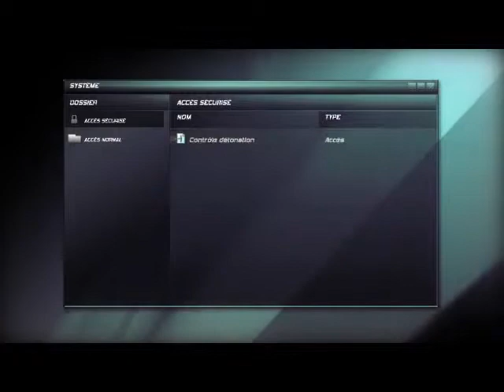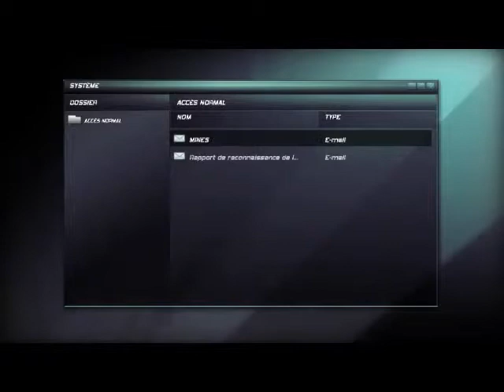[FR] Splinter Cell Double Agent - Mission 9 : Kinshasa, République démocratique du Congo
8ère partie  de  Splinter Cell Double Agent(PC)

doubleagente
doubleagnet
doubleangent
doublecell
doublesteamcell
doubleagent
firstsplintercell
freecelldouble
gamecubesplintercell
ghostreconsplintercell
jeusplintercell
jeuxsplintercell
jogosplintercell
kinectsplintercell
komplettlösungsplintercell
lambertsplintercell
latestsplintercell
lösungsplintercell
meilleursplintercell
newestsplintercell
nsasplintercell
ocpsplintercell
originalsplintercell
patchsplintercell
ps1splintercell
requisitossplintercell
solucesplintercell
soluzionesplintercell
soluzionisplintercell
sortiesplintercell
splinterce
splintercell
splintercell2player
splintercell2006
splintercell2008
splintercell2011
splintercell2014
splintercell3
splintercell360
splintercell4
splintercell6
splintercell7
splintercell8
splintercell9
splintercellaccessories
splintercellall
splintercellanime
splintercellauthor
splintercellb
splintercellbackground
splintercellbank
splintercellblowncover
splintercellbug
splintercellbundle
splintercellcamera
splintercellcharacter
splintercellcharacters
splintercellclancy
splintercellco
splintercellcollection
splintercellcontrols
splintercellconvication
splintercellconviction
splintercellconvictiondoubleagent
splintercellconvictiongraphics
splintercellconvictionicon
splintercellconvictionlimitededition
splintercellconvictionubisoft
splintercellconvictionuniforms
splintercellconvictionunlocker
splintercellconvictionتحميل
splintercellconvivtion
splintercellcover
splintercelld
splintercelldefinition
splintercelldescargar
splintercelldoubleagent
splintercelldoubleconviction
splintercelldoubleagent
splintercelldrone
splintercellending
splintercellequipment
splintercellessential
splintercellessentials
splintercellfallout
splintercellfemale
splintercellfemalespy
splintercellfilm
splintercellfix
splintercellfunny
splintercellgadgets
splintercellgamecube
splintercellgameplay
splintercellghostrecon
splintercellghostreconfuturesoldier
splintercellgraphics
splintercellgratuit
splintercellhelp
splintercellhistory
splintercellicon
splintercellimages
splintercellintro
splintercellios
splintercelljeux
splintercelljátékok
splintercellkey
splintercelllambert
splintercelllevels
splintercelllights
splintercelllist
splintercelllösung
splintercellmagyarítás
splintercellmaps
splintercellmeaning
splintercellmobile
splintercellmobile9
splintercellmod
splintercellmoves
splintercellmovies
splintercellmultiplayer
splintercellmusic
splintercellneusterteil
splintercellnewest
splintercellnovels
splintercellocp
splintercellone
splintercellonline
splintercellorder
splintercelloriginal
splintercellost
splintercelloyna
splintercellp
splintercellpart4
splintercellparts
splintercellpatch
splintercellpdf
splintercellphone
splintercellphotos
splintercellpics
splintercellpictures
splintercellplot
splintercellpreview
splintercellprice
splintercellprogram
splintercellps1
splintercellpsx
splintercellquotes
splintercellrating
splintercellratings
splintercellrelease
splintercellrender
splintercellrequirements
splintercellrequisitos
splintercells
splintercellsaga
splintercellsarah
splintercellserie
splintercellseries
splintercellserisi
splintercellsis
splintercellsisx
splintercellsoluce
splintercellsoluzione
splintercellsortie
splintercellsounds
splintercellsplintercell
splintercellsplintercellsplintercell
splintercellspy
splintercellsteam
splintercellstoryline
splintercellsummary
splintercelltelecharger
splintercelltheme
splintercelltips
splintercelltitles
splintercelltraining
splintercelltriology
splintercelltrucos
splintercelltrylogia
splintercellubisoft
splintercelluniform
splintercellusb
splintercellversions
splintercellvoice
splintercellwaptrick
splintercellwebsite
splintercellwhistle
splintercellwiki
splintercellwikia
splintercellxbox360
splintercellyoutube
splintercellдвойнойагент
splintercellโหลด
splintercell4
splintercell4
telechargersplintercell
thedoubleagent
thesplintercell
tomdouble
trophéesplintercell
téléchargersplintercell
ubisoftsplintercell
ubisoftsplintercellconviction
upcomingsplintercell
whatisadoubleagent
whatisdoubleagent
wikisplintercell
zotacsplintercell
игрыпроагентовнапк
сплинтерселлдвойнойагент
لعبةsplintercell
เกมsplintercell
โหลดsplintercell